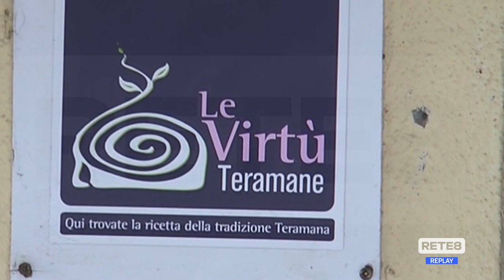Tradizioni - È il giorno delle Virtù